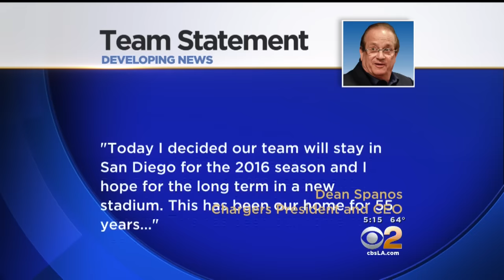Chargers Say They're Staying Put For 2016 Season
Team has the option to move to Los Angeles but will hold off for now. Jim Hill reports.